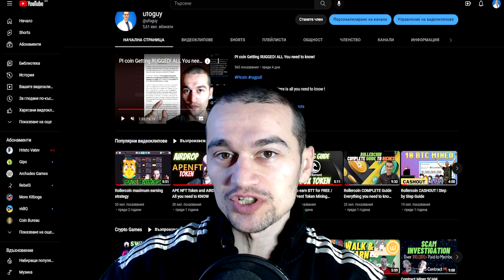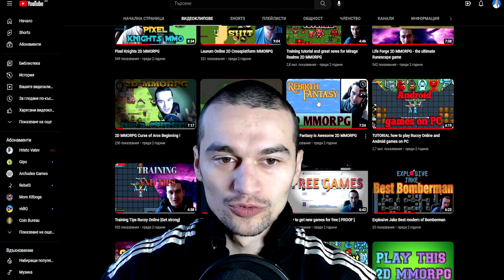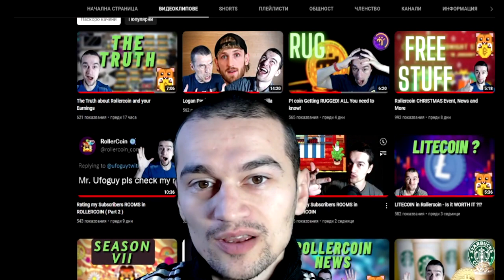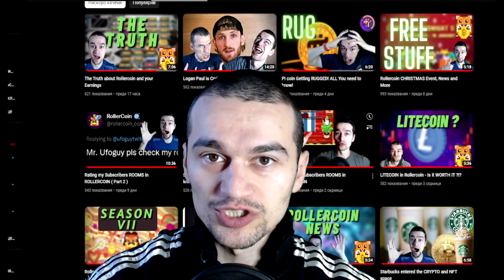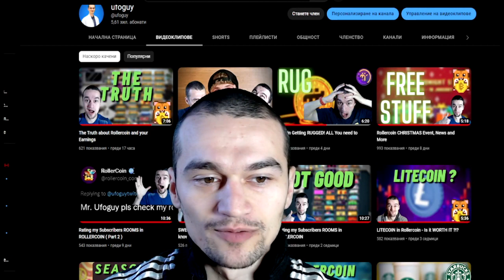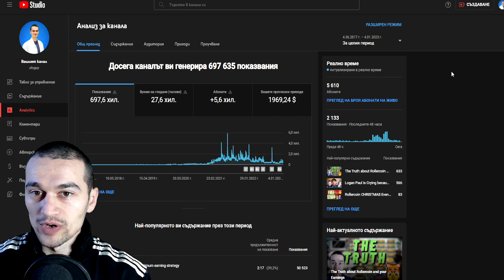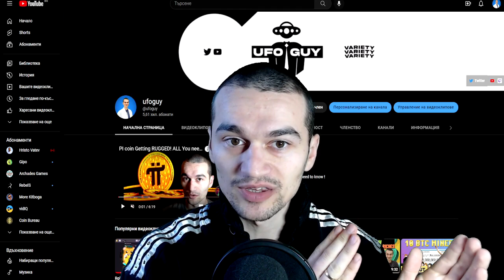The PAST, PRESENT and FUTURE of my UFOGUY Channel URGENT!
I'm not a financial advisor !
JOIN COINBASE and earn 10$ once you buy/sell 100$ worth of crypto